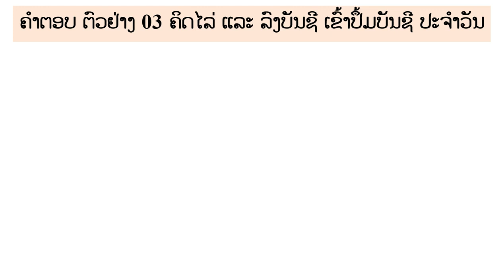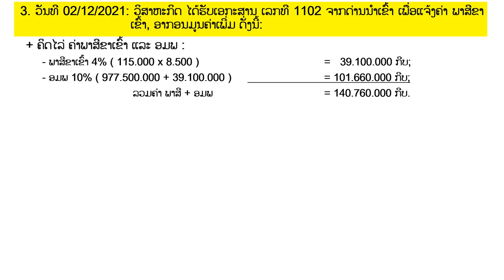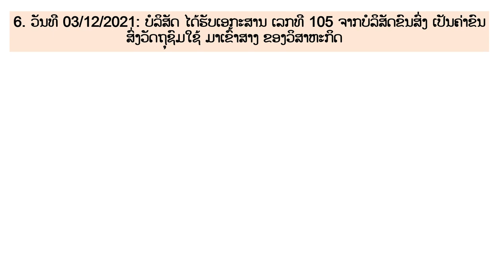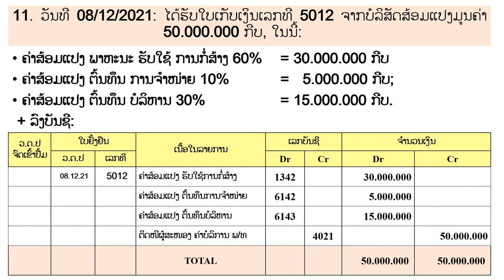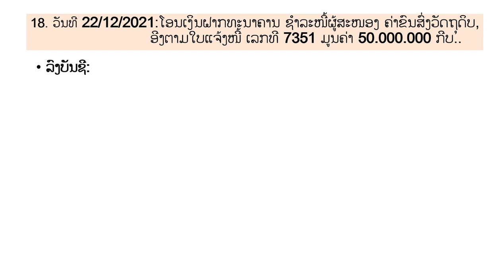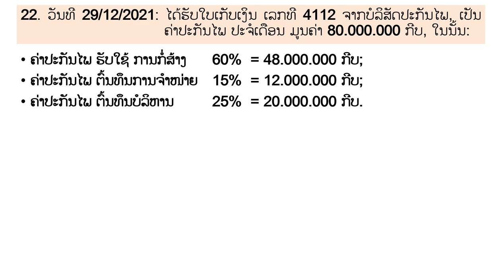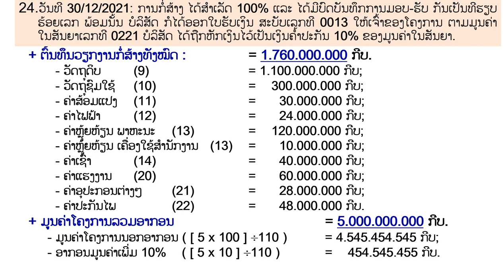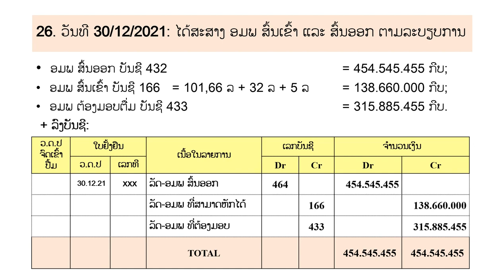ກວດແກ້ຕົວຢ່າງປະກອບ 02 -ໃນບົດຮຽນຄ່າບໍລິການຈາກທາງນອກ, ບັນດາລາຍຈ່າຍໃນທຸລະກິດ ແລະ ບັນດາລາຍຈ່າຍອື່ນໆ